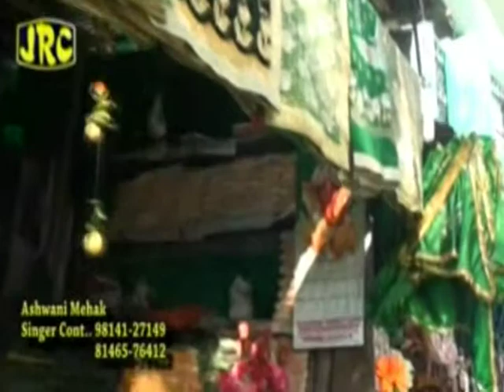Teriyan Yaadan Ne (Qawali)